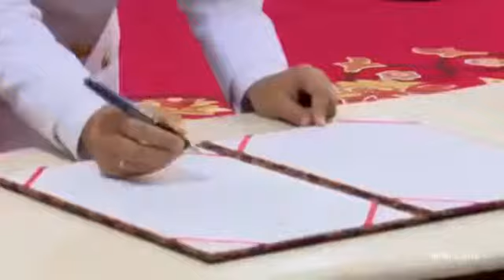Pelantikan Gubernur dan Wakil Gubernur Lampung Periode 2019 - 2024 oleh Presiden Republik Indonesia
Video dari JSP